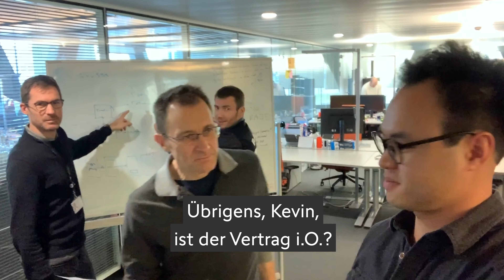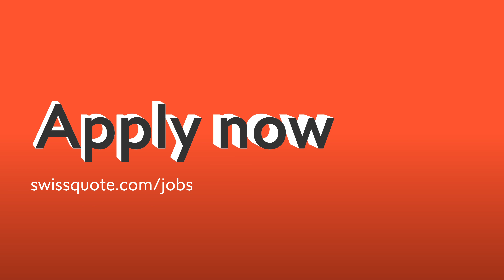Legal Officer von Kevin - Jobstories | Swissquote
Wie ist es eigentlich, als Legal Officer bei einem Fintech Pionier und mittlerweile einer der grössten Banken der Schweiz zu arbeiten? Wir haben Kevin einen Selfie-Stick in die Hand gedrückt, damit er euch während 1 Minute live von seinem Job in der Rechtsabteilung in unserem Schweizer Headquarter berichten kann. Jetzt bewerben

Wir sorgen für Bewegung. Entdecken Sie unsere Marke, unsere Mitarbeiter und unsere Philosophie